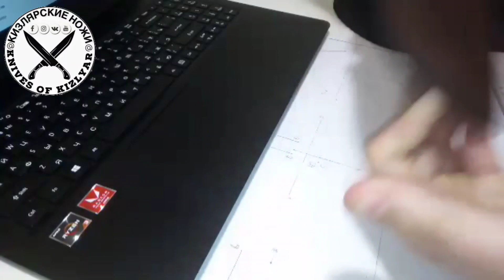Нож Егерь, сталь 65X13 ОБЗОР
Бюджетный Кизлярский Нож
Сталь 65X13
Рукоять Кавказский Орех